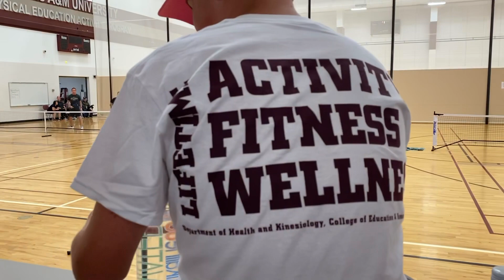TXA&M Aggieland Turkey Tournament Stone,Wyatt-Wiley,Brooks vs Espada,Esteban-Paiva,Rafael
Texas A&M Aggieland Turkey Tourney Men’s Doubles 4.0

Stone,Wyatt-Wiley,Brooks vs
Espada,Esteban-Paiva,Rafael

Game 1/ match 4: 12/10

Game 2/ match 4: 11/2